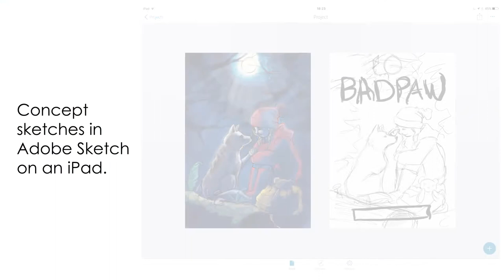Digital Painting Process for BadPaw Book Cover Illustration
Hi there! I'm Mair, an animator and illustrator based in the city of Derby in the UK. I offer animated video, motion design and illustration services locally, nationally and internationally.

A video I put together about how I digitally painted this illustration.

The author Jon Pogioli hired me to illustrate his book cover for his self-published book, BadPaw. It's about an injured wolf and a young girls' friendship with conservation themes.

Jon and I worked out a project brief together. Jon had a clear idea of the scene to depict and chose an illustration style based on my other digital painting artworks.